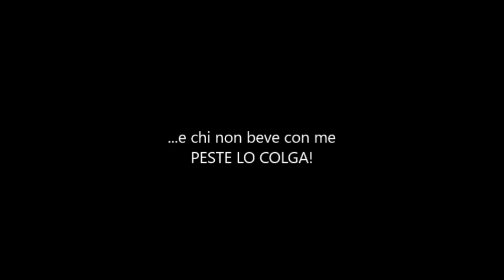Il Brindisi di Neri Chiaramantesi...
da "La Cena delle Beffe" (Giordano)
Atto 1
Canta: Nicola Alaimo, con Marco Berti